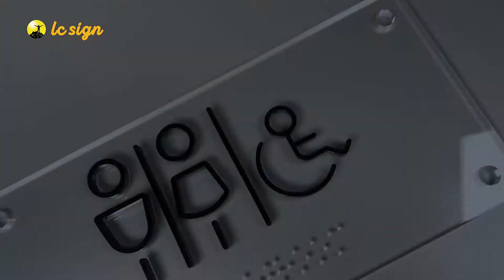Door plate 6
We have developed some types of doorplates.  The door plates are very popular in homes, stores, hospitals, warehouses, etc.